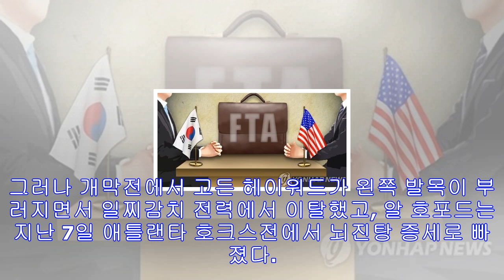11연승에도 웃지 못한 nba 보스턴…어빙, 안면 부상으로 이탈(종합)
11연승에도 웃지 못한 nba 보스턴…어빙, 안면 부상으로 이탈(종합)
헤이워드, 호포드에 이어 어빙까지 부상오클라호마시티는 4연패 탈출…폴 조지 42점 보스턴 셀틱스의 에이스 카이리 어빙(가운데)이 11일(한국시간) 미국 보스턴 TD가든에서 열린 샬...